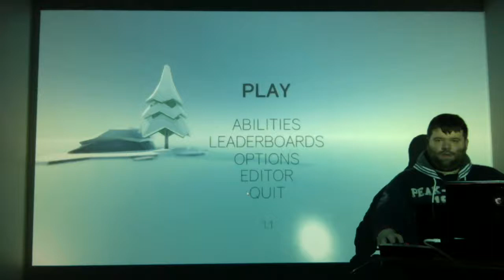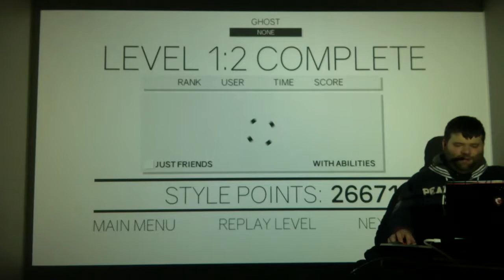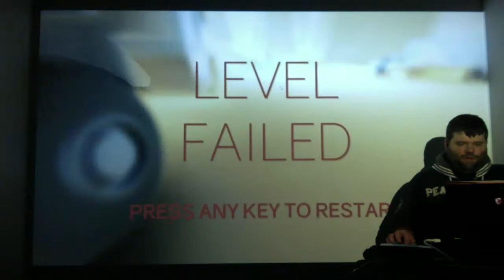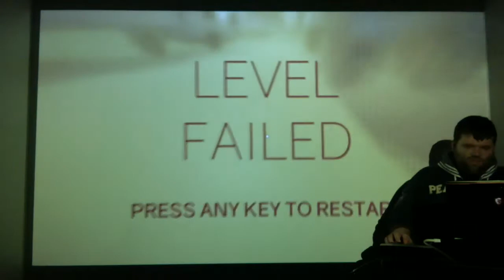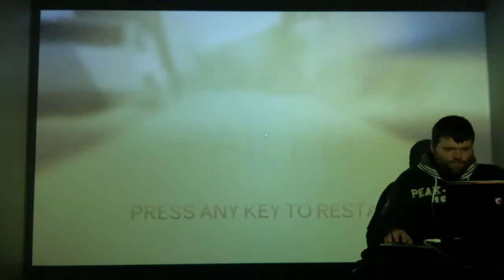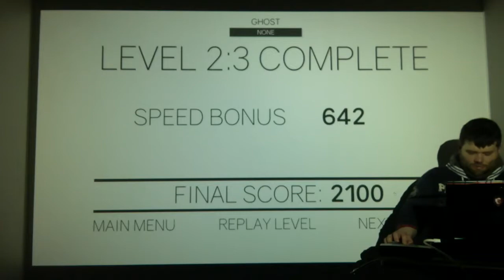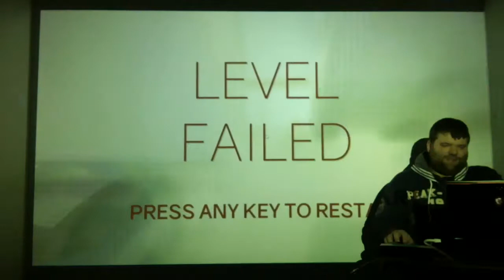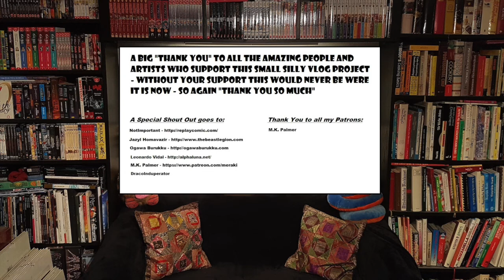A Nobody Plays - Part 4/4 - Clustertruck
And we come to the last part of this very silly and stupid series i just did because i was bored ^^

Lets see how far a 10 minute run wil bring me in Clustertruck by Landfall Games - a game you arent allowed to touch the ground.